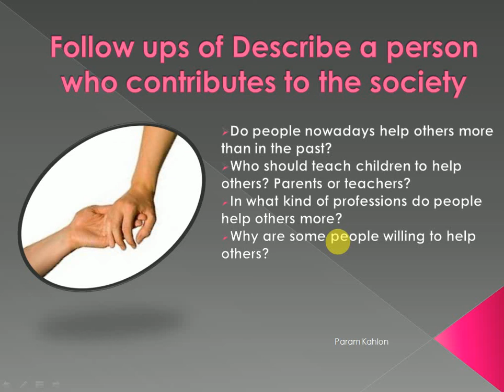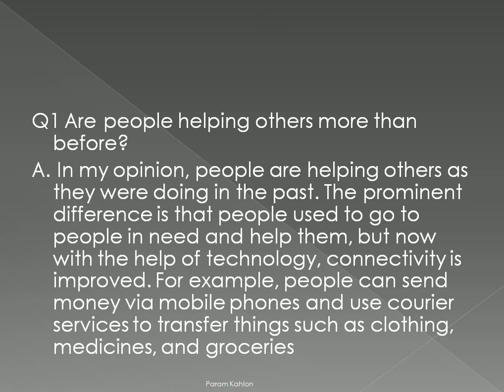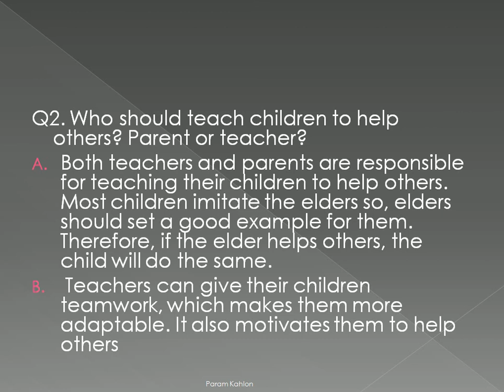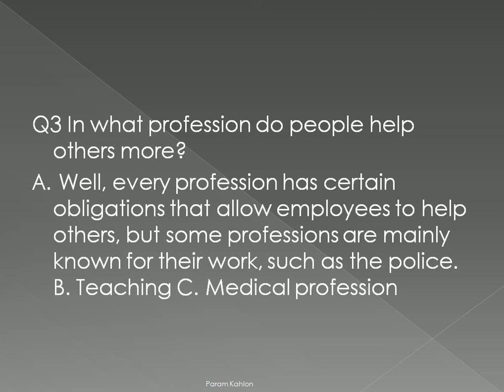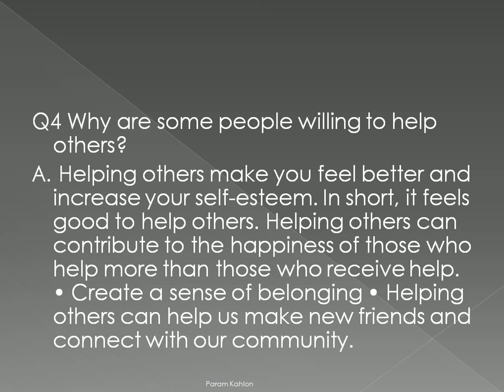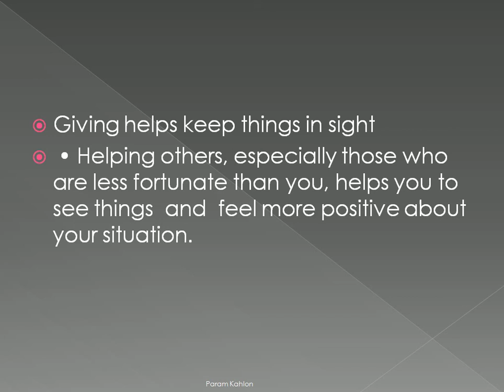Follow ups of Describe a person who contributes to the society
Do people nowadays help others more than in the past?
Who should teach children to help others? Parents or teachers?
In what kind of professions do people help others more?
Why are some people willing to help others?